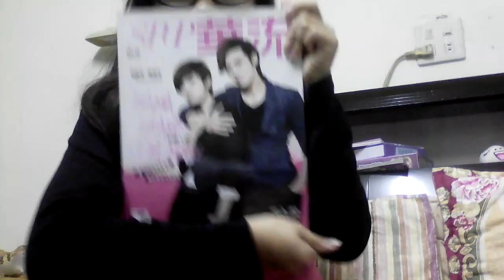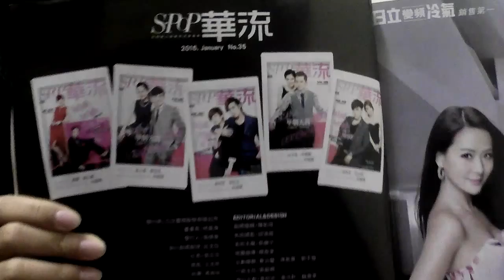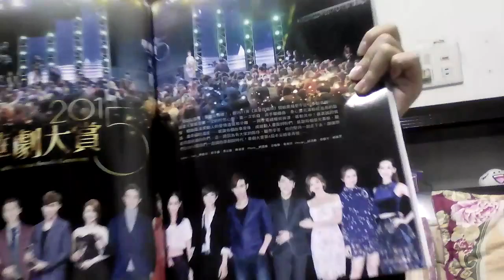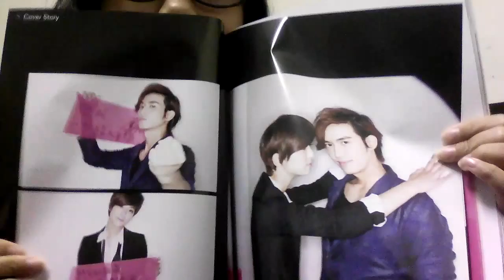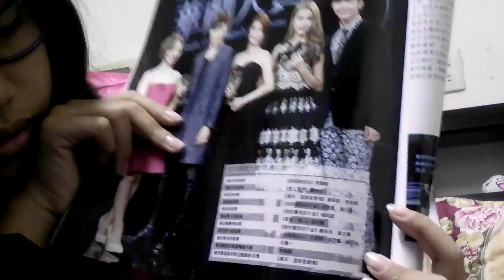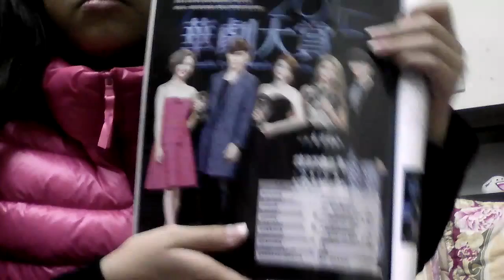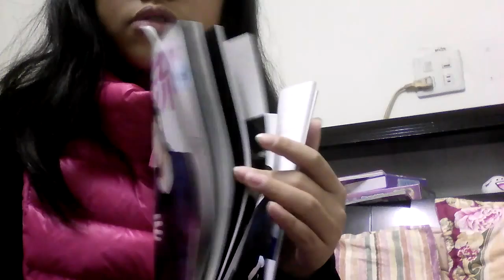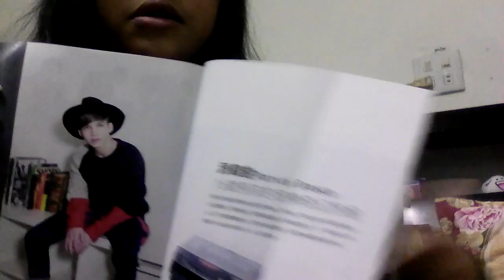🍀阿肥與萱萱🍀 來介紹一些東西3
這次只有雜誌